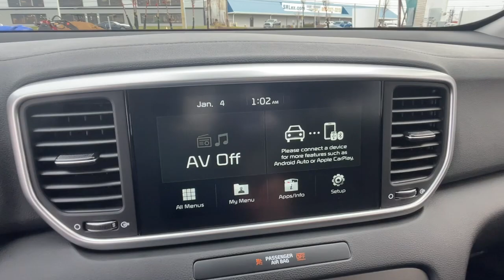2022 Kia Sportage Lexington, Wyandotte, Colby, Becknerville, Clintonville, KY X33869A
Hyper Red Used 2022 Kia Sportage LX available in Lexington, KY at Lexus of Lexington. Servicing the Lexington, Wyandotte, Colby, Becknerville, Clintonville, KY area.

1264 E New Circle Road

GREAT MILES 20 471! LX trim. WAS $21 980  PRICED TO MOVE $5 000 below J.D. Power Retail!  EPA 26 MPG Hwy/22 MPG City! Bluetooth  iPod/MP3 Input  Back-Up Camera  Aluminum Wheels  EC MIRROR W/HOMELINK  All Wheel Drive. CLICK NOW!br /br /KEY FEATURES INCLUDEbr /All Wheel Drive  Back-Up Camera  iPod/MP3 Input  Bluetooth  Aluminum Wheels. Kia LX with Hyper Red exterior and Black interior features a 4 Cylinder Engine with 181 HP at 6000 RPM*. br /br /OPTION PACKAGESbr /EC MIRROR W/HOMELINK. br /br /AFFORDABILITYbr /Reduced from $21 980. This Sportage is priced $5 000 below J.D. Power Retail. br /br /SERVICE COMPLETEDbr /Service Work completed on this Kia Sportage included: Complete Multi-Point Inspection  Oil & Filter Change by a Factory Trained Technician  Battery Voltage Test  Tires Inspected  Brake Inspection  Emissions System Check  Professional Detailed Inside and Out  Function Test all Lights  Check the Complete Exhaust System  Cooling System Inspection  Transmission Fluid Inspection  Differential Fluid Inspection  Function Test all Options & Accessories. br /br /MORE ABOUT USbr /We here at Lexus of Lexington have made it our mission to provide a first class car-shopping experience to our valued customers throughout Lexington  Frankfort KY  Georgetown KY and Richmond KY. With our vast selection of new and used cars  youll have the chance to browse our current inventory in a comfortable  stress-free shopping environment. Visit us to take a test drive  learn more about financing or service your car and we can assure that youll always be well taken care of! br /br /Pricing analysis performed on 12/26/2023. Horsepower calculations based on trim engine configuration. Fuel economy calculations based on original manufacturer data for trim engine configuration. Please confirm the accuracy of the included equipment by calling us prior to purchase. br /
EC-R